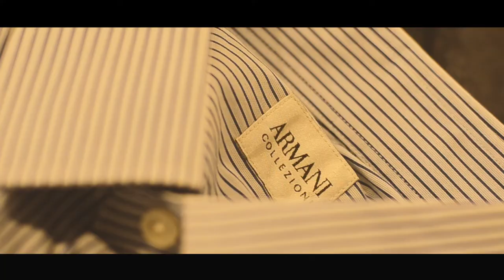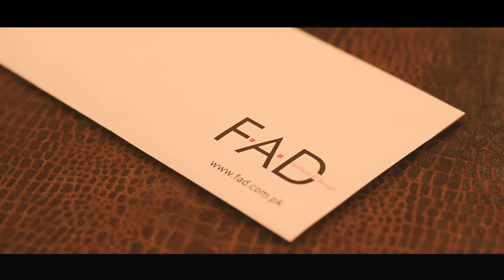FAD BTS with Wali Hamid Ali Khan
FAD is a nationwide fashion specialty chain offering a complete premium lifestyle for ladies and gentlemen. We covered the BTS for their shoot with Wali Hamid Ali Khan. The shoot was photographed by The Rohail.